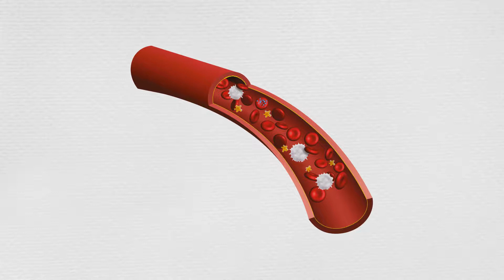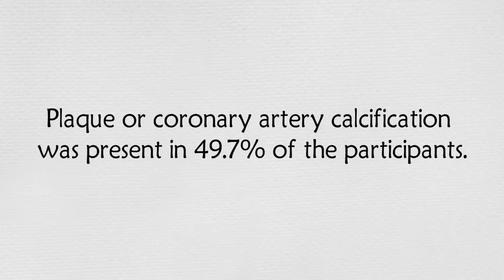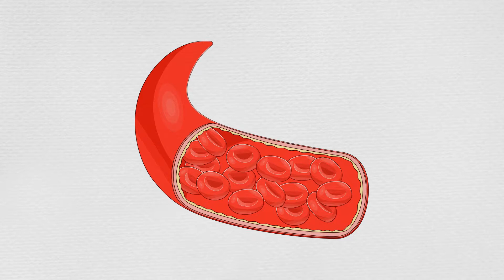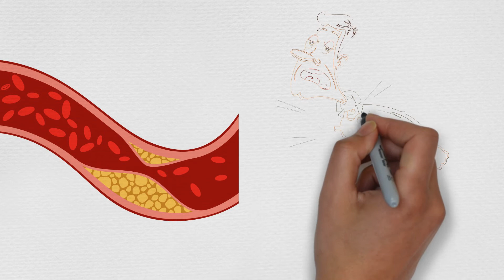This was found to be the most important risk factor for atherosclerosis.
What you eat and drink affects you in  more ways than you realize!  There are so many changes that you can make to your nutrition that can help you lead a healthier and happier life!  Most of the time, these changes are simple and inexpensive but the benefits are priceless!

If you are interested in learning more about how to eat to prevent injury, check out my Learn to Eat program!

Want to exercise but feel like you don't have enough time?  You don't have to work out for a long time to get the benefits of exercise!  If you are interested in learning how to exercise more efficiently, check out my Exercise for Maximum Benefits program!

Interested in other healthy related topics?  I post a new research-based article every week!